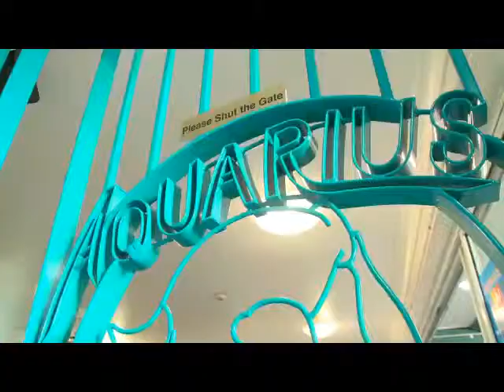Aquarius Backpackers - Adventure Gold Coast - 8:44pm Friday 1st of February 2013